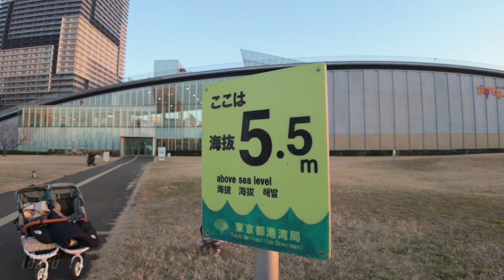Toyosu Gururi Park walking tour - Sunset of Tokyo, 4K HDR Japan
📍Toyosu, Toyosu Gururi Park

00:00 | Introduction to Toyosu Gururi Park
00:38 | Starting from in front of Shin-Toyosu Station on the Yurikamome Line
01:19 | Exterior view of Shin-Toyosu Station
02:03 | TeamLab Planets TOKYO DMM
03:14 | WILDMAGIC - The Rainbow Farm
04:02 | MIFA Football Park
05:20 | Harumi Ohashi Bridge with a beautiful sunset
06:11 | Tokyo Bay downstream of Sumida River
07:17 | A superb view point
10:12 | Nice buildings in the direction of Shin-Toyosu
13:06 | Going down the stairs to the seaside
15:22 | Gas Station Gas Science Museum
16:54 | Toyosu Park Flower, Tree and Monument Plaza
17:45 | Cherry blossoms in January
18:18 | Harumi Bridge Park